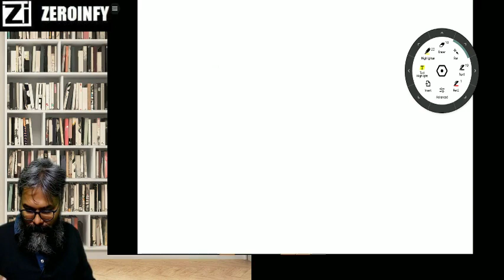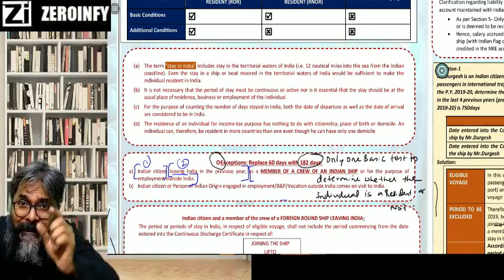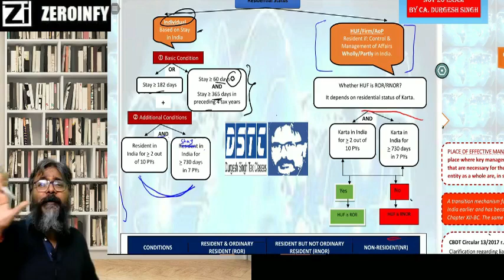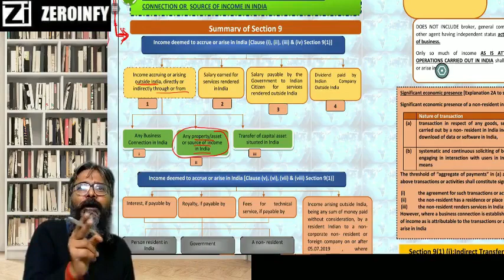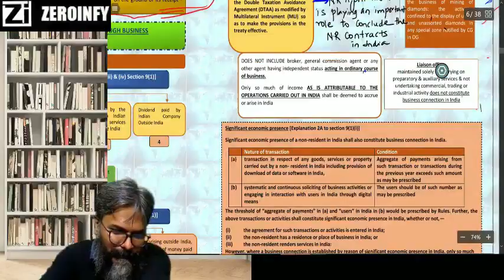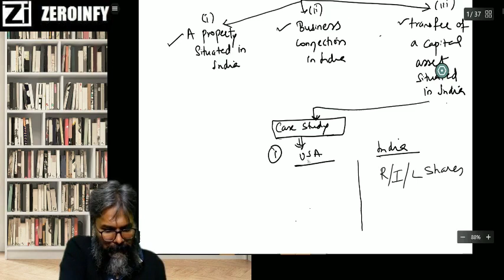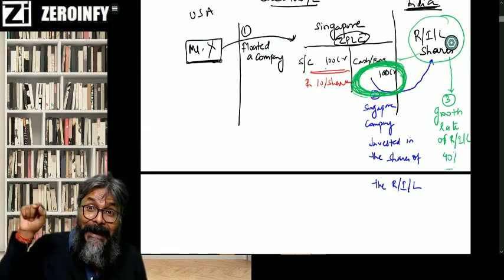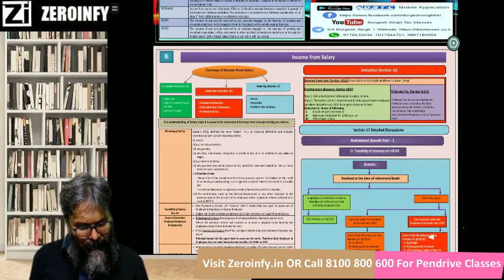CA Inter Revision - 02 CA Durgesh Singh